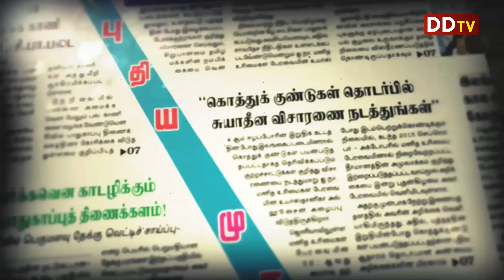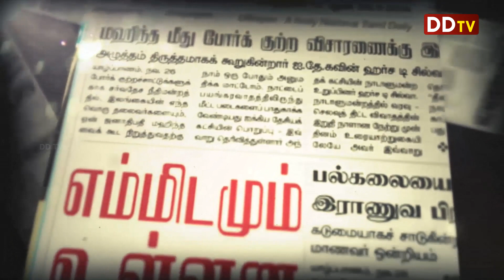26.06.2018 Tamil News Paper Reviews- நாளிதழ் நேரம் - 01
Today Jaffna Paper News Reviews 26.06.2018